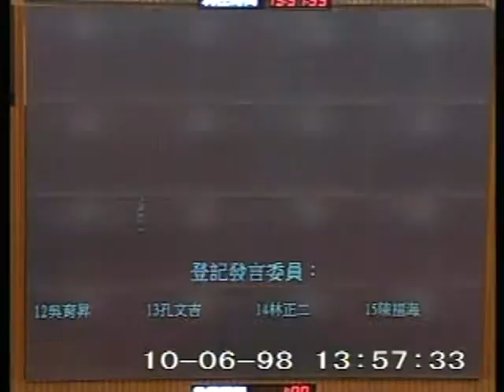2009-10-06 賴士葆 發言片段, 第7屆第4會期第3次會議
會議簡介: 第7屆第4會期第3次會議：一、邀請行政院院長、主計長、財政部部長及經濟建設委員會主任委員列席報告「9

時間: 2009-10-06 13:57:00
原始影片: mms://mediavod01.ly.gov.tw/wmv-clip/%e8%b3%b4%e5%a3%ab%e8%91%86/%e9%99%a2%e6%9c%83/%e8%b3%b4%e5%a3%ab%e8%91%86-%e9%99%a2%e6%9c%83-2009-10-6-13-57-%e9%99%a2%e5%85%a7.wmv